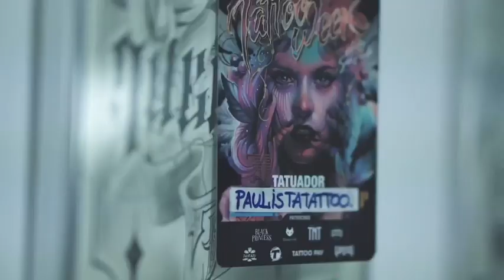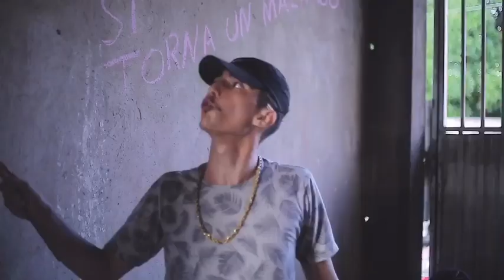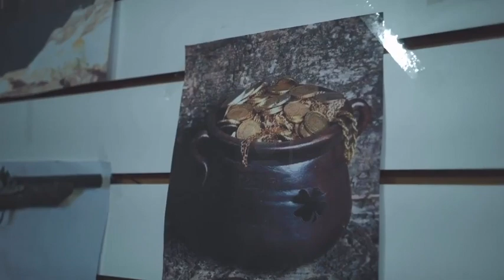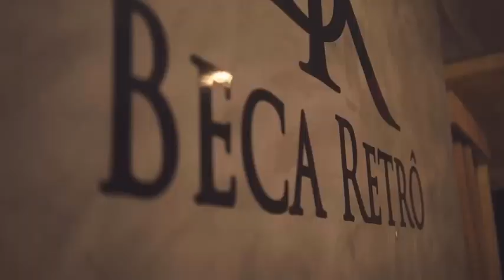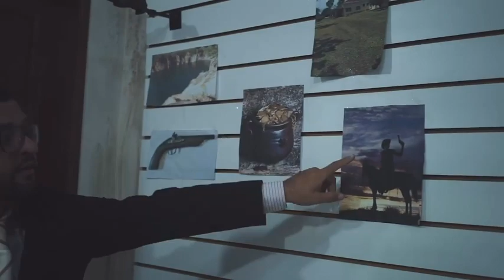Baculejo-ap4 a - abutija do vovô